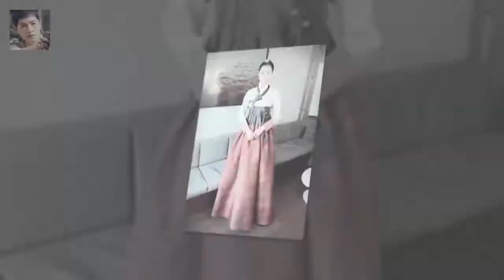너무 과거 사진들은 빼고 현재 위주로 특히 그녀가 직접 찍은 셀카 위주로 올립니다.잘 감상하세요 이다희사진모음- 셀카위주로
요즘 너의 목소리가 들려(너목들)에서 서도연 검사역으로 열연중인 이다희의 사진을 모아봤습니다.버디버디와 크크섬의 비밀은 물론이고 잡지와 화보를 많이도 찍었더군요
너무 과거 사진들은 빼고 현재 위주로 특히 그녀가 직접 찍은 셀카 위주로 올립니다.잘 감상하세요
뽀로통하게 볼을 부풀린 것이 귀엽네요
나중에 민준국이 등장하면서 유명해진 사진이죠? (이 왼손이 진짜일까요? 가짜일까요? 물론 드라마상에서요...) 헐 갑자기 깜짝 놀라셨나요?
이유애린은 동덕여대 모델과 출신으로 2007년부터 패션모델로 서울컬렉션 등의 런웨이에 섰다 이정진 열애 이유애린 누구? 슈퍼카 소유한 금수저 :
이정진과 열애 이유애린 누구? 父 대형 로펌 대표설은...  이유애린은 2010년 걸그룹 나인뮤지스로 데뷔해 지난해 6월 전 소속사와 계약이 만료되며 팀을 탈퇴했다:
이날 최제우는 MC 차태현이 왜 2018년에 예능에 출연할 생각을 했냐며 묻자 작년에 명리학을 공부했었다 라스 최제우 복귀 시기도 내다본 명리학 마스터- 스타뉴스 :
무한도전 노홍철- 사람중심의 착한 사기꾼?  하하가 갑자기 밖을 가리키면서 말하자  노홍철은 대번에  오른쪽 생머리 ? 라고 반색을 합니다 :
슬기로운 감빵생활에서 떠오른 응칠의 기억  이 설정은 지난 6회에서 밝혀졌다: